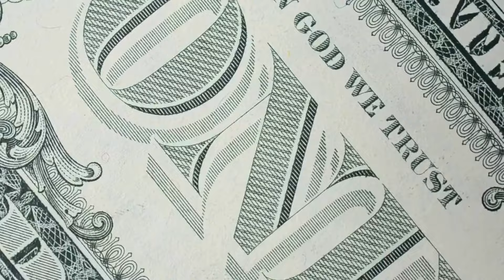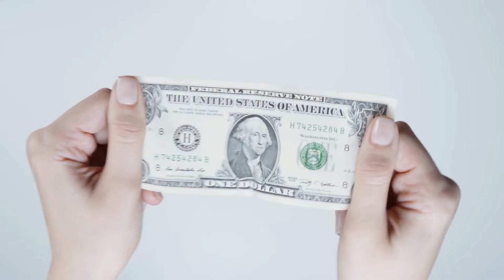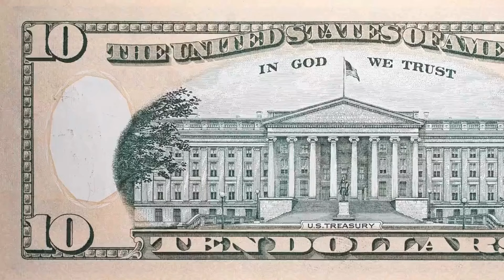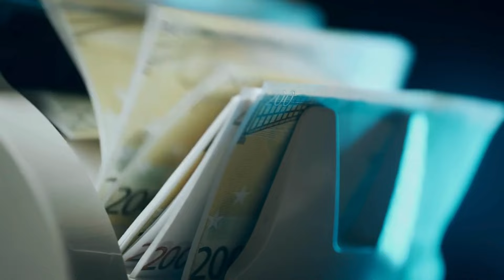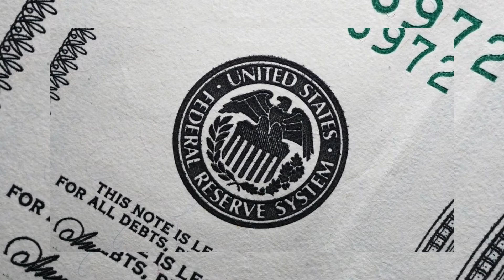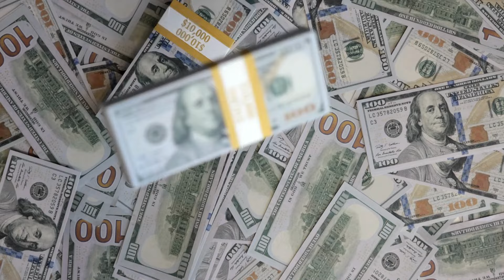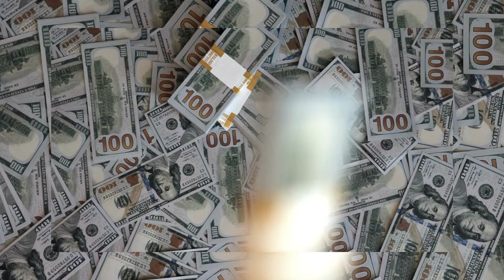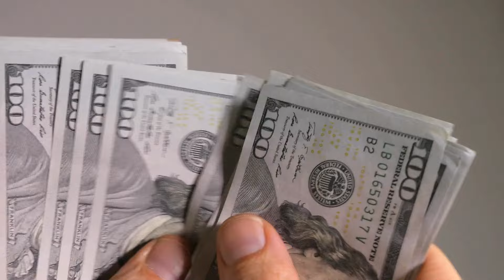IS THERE ANY STIMULUS IN SEPTEMBER? YES $2000 DIRECT PAYMENT AVAILABLE FOR 33 STATES ACROSS THE U.S!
🚨 Exciting news! A new $2,000 direct payment is set to roll out in September for residents across 33 states in the U.S. Here's all you need to know:

🔹 Who qualifies for the $2,000 direct payment 🔹 List of the 33 states participating in this stimulus distribution 🔹 How to ensure you're eligible for this relief 🔹 Key dates and details for when the payments will be disbursed

Make sure you don't miss out on this crucial financial relief! Watch the video for the full breakdown and ensure you're prepared for this significant stimulus payment.